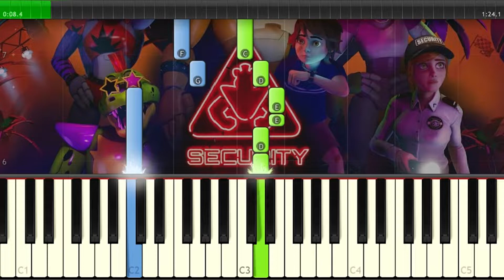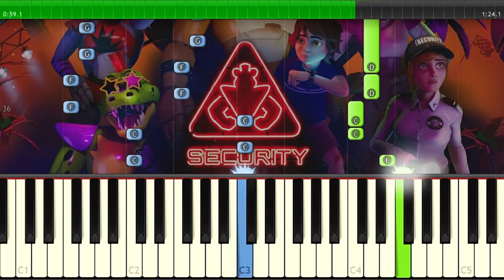FNAF Security Breach - Opening Cutscene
Hi!😀I make violin and piano songs from MIKECRACK, FNAF, Piggy ROBLOX, Poppy Playtime. I work hard to please you. Help me became famouse! See you soon!

♫ Request songs in the comments :D

Enjoy FNAF Security Breach - Opening Cutscene